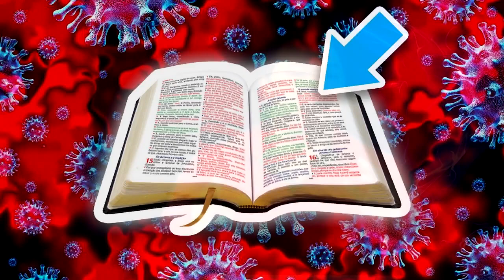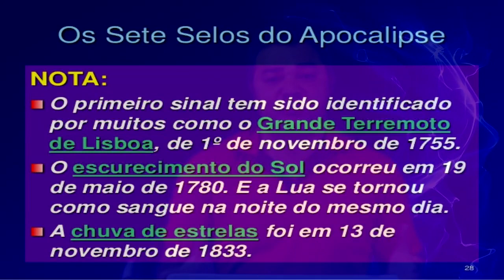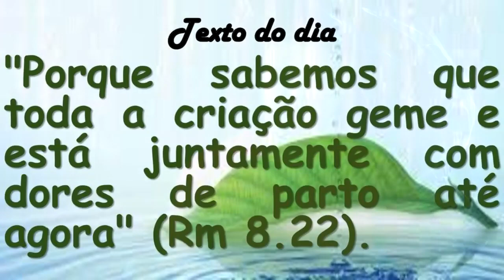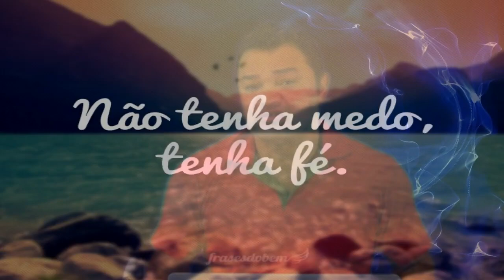Covid -19 é uma das pragas do Apocalipse?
Teria ligação o coronavírus com as profecias bíblicas? Mais detalhes